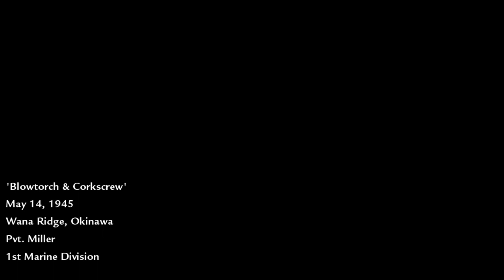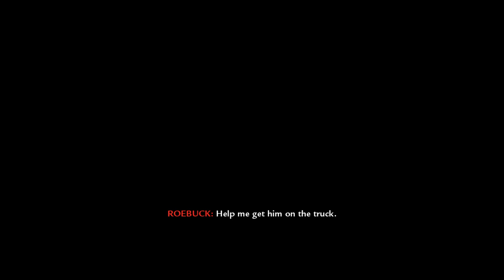Chronicle of War - 1945 May 14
Okinawa, Japan
Private Miller

Buying a ticket home...

The video is reproduced from the video game Call of Duty: World at War.